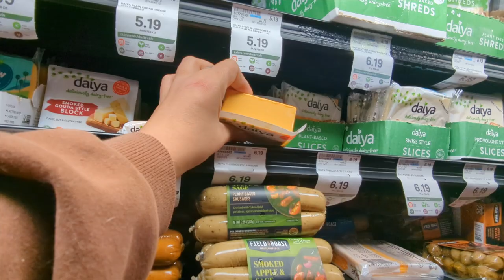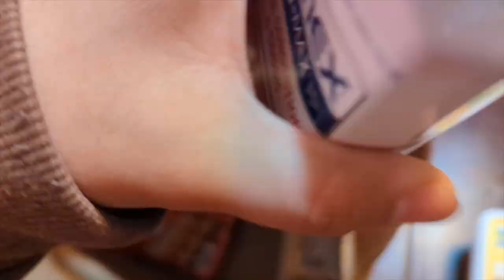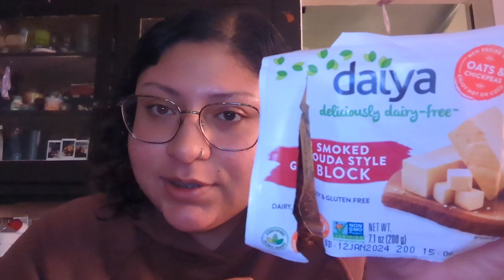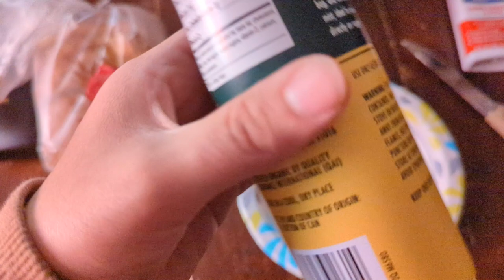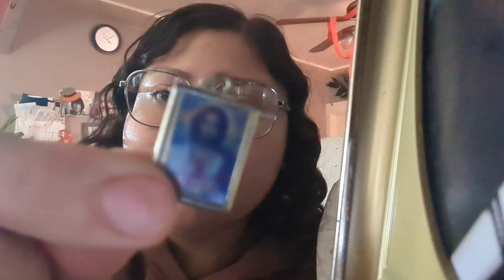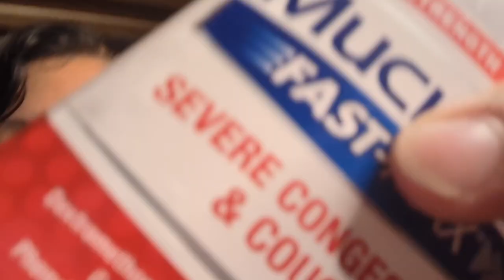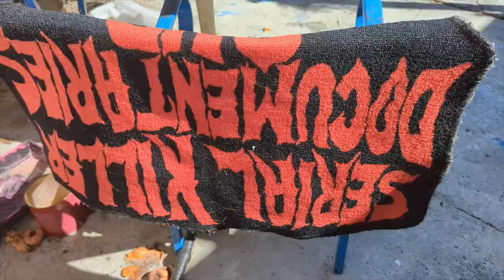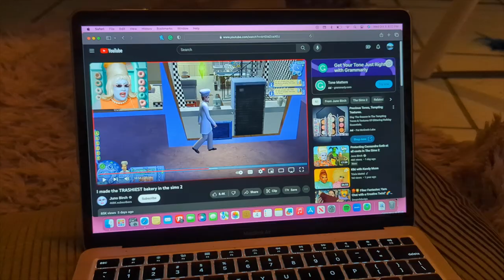SICK DAY :( Random vlog #6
Hey guys!
This was more of a longer video, let me know if you prefer this calmer, more chill style of content rather than my chaotic short vlogs.